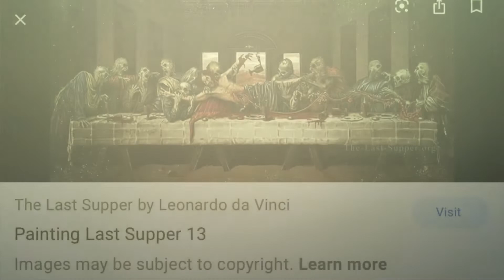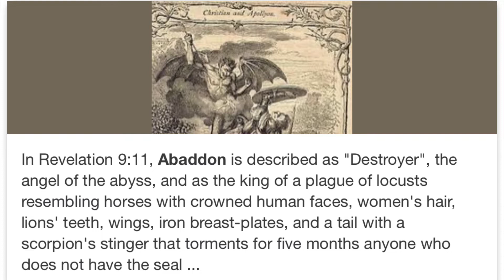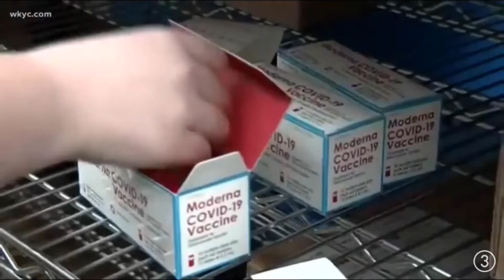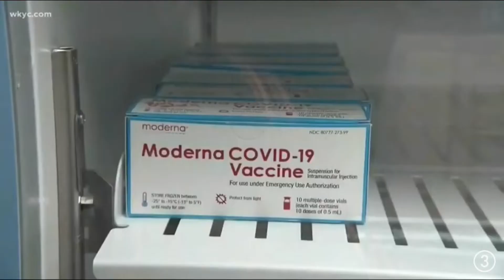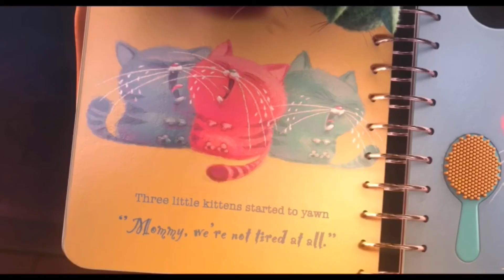I Pet Goat II by the numbers! 🎰